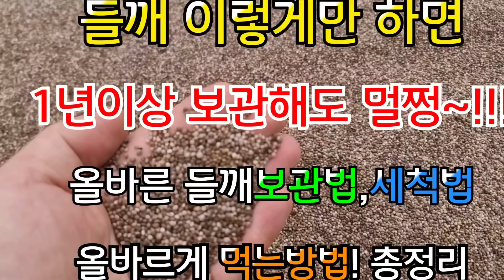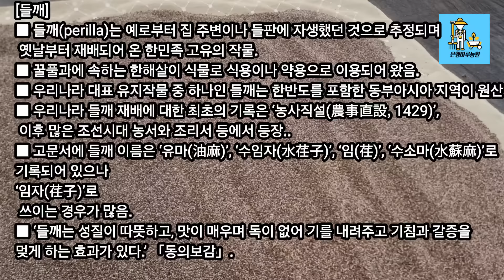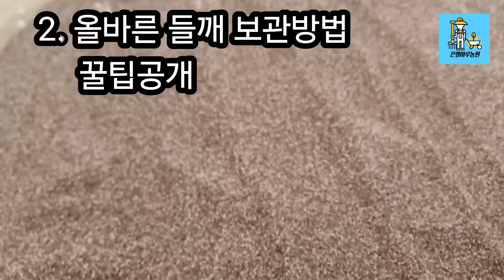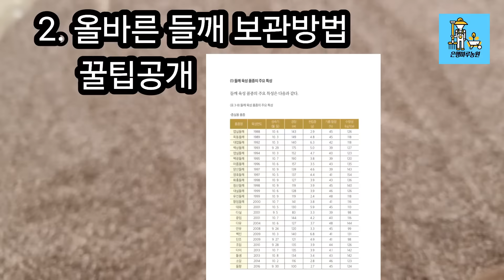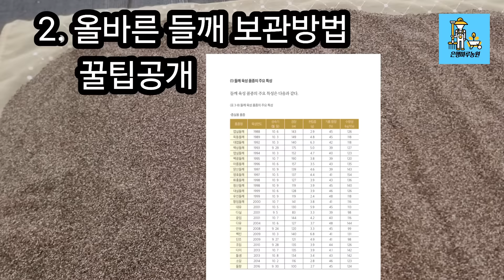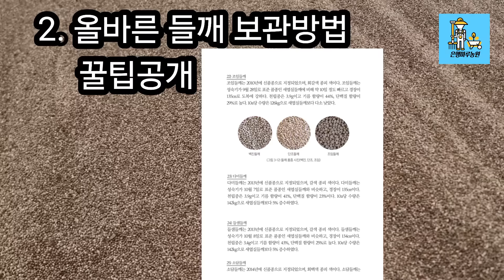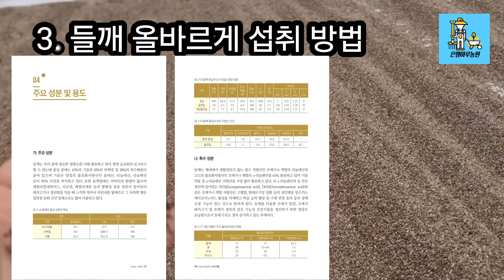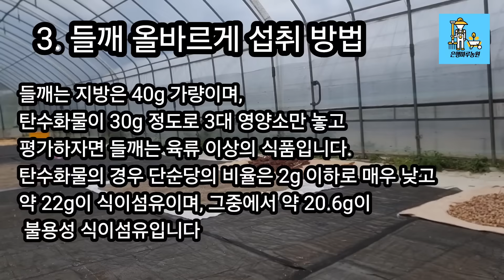들깨 이렇게만 하면 1년이상 보관해도 멀쩡!!올바른 들깨보관법, 세척법, 올바르게 들깨 먹는방법 총정리!!들깨보관방법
▶은행마루농원 인생 후원 가입 하기(아래클릭)